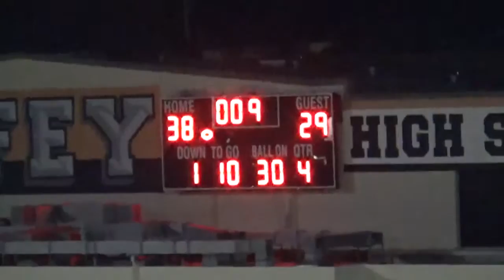Chaffey vs Colton 2019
Chaffey vs Colton 2019 football